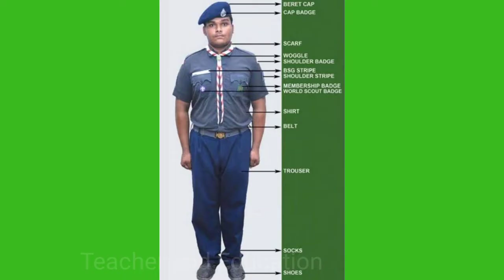scout teacher uniform